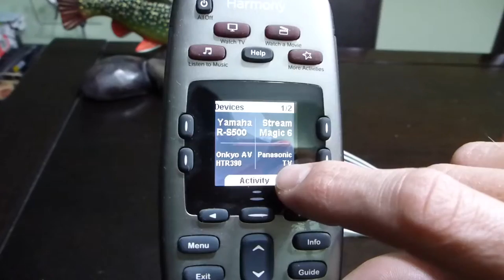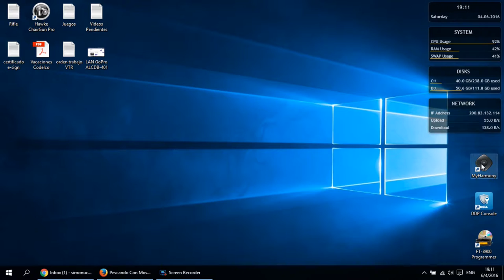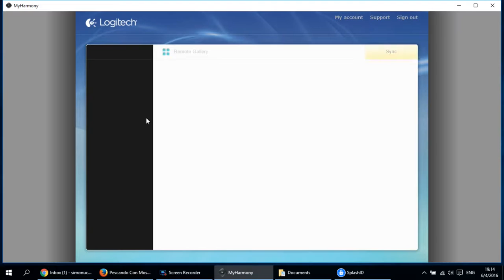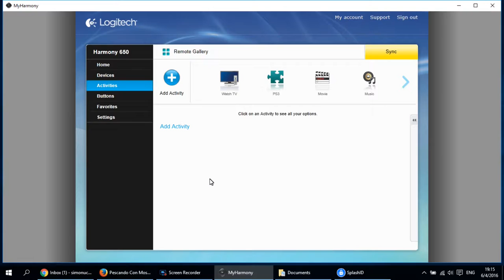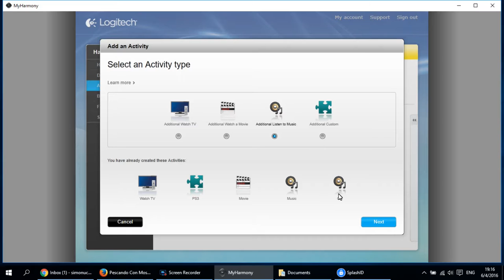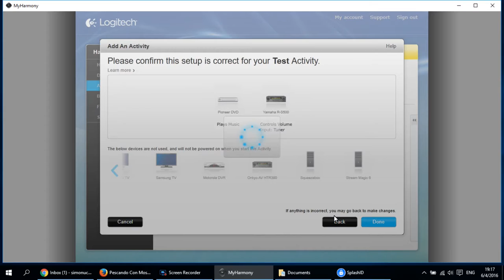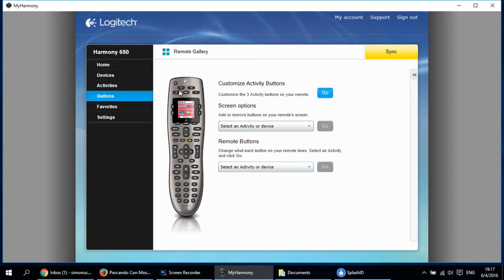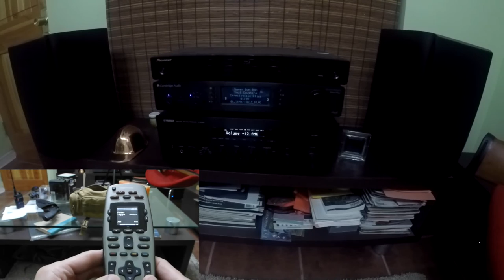Revision de My Harmony 650, control remoto universal Logitech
Control remoto Logitech My Harmony 650, reemplaza 8 controles remotos y ademas se pueden programar actividades y subir fotos de los canales favoritos entre otras cosas. Las 2 baterias AA que utiliza duran mas de 6 meses.

Link a busqueda del control en eBay